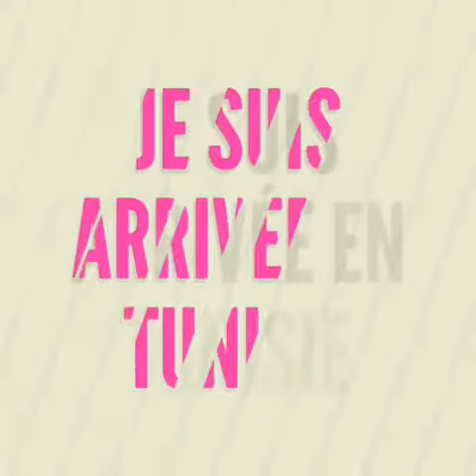Vlog ,je vais en Tunisie pour mes grandes vacances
Salut
Aujourd'hui on se retrouve dans une nouvelle vidéo pour un vlog de mon voyage en Tunisie
Salut.